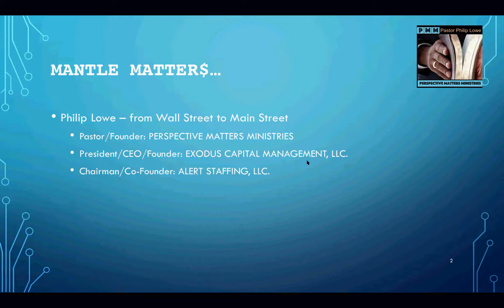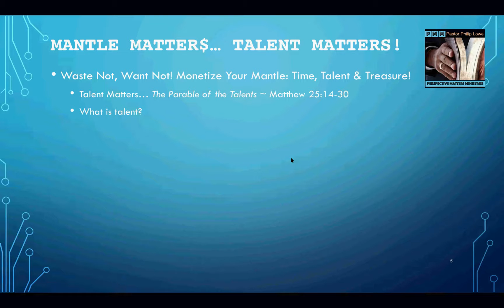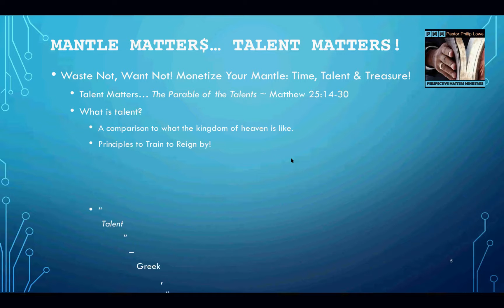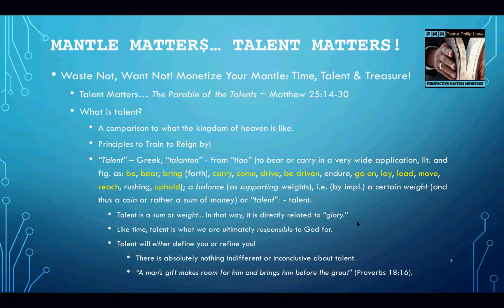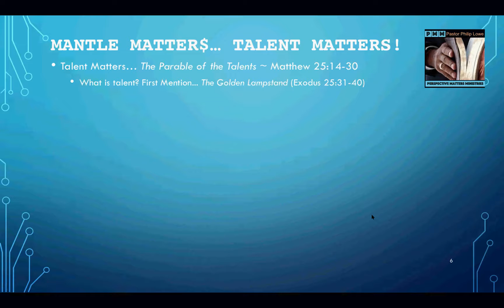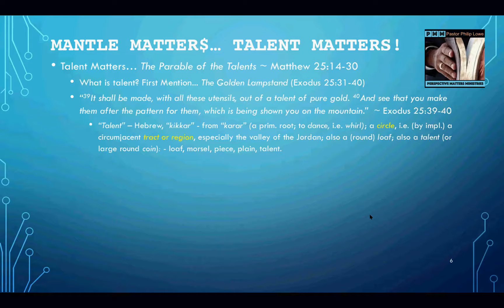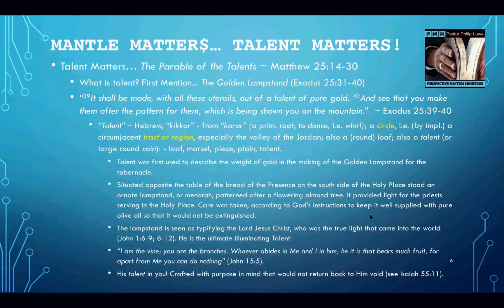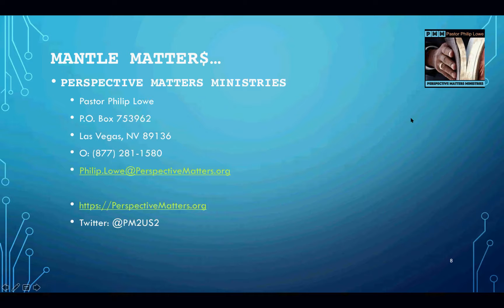MANTLE MATTER$: FAITH & FINANCES! #3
TALENT MATTERS... THE PARABLE OF THE TALENTS
Matthew 25:14-30